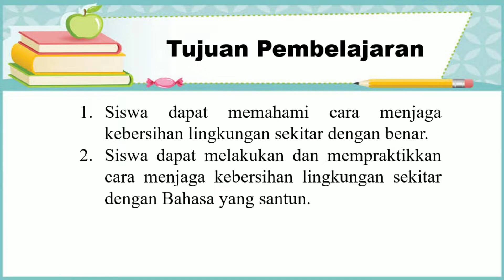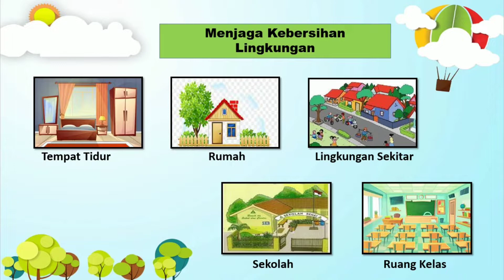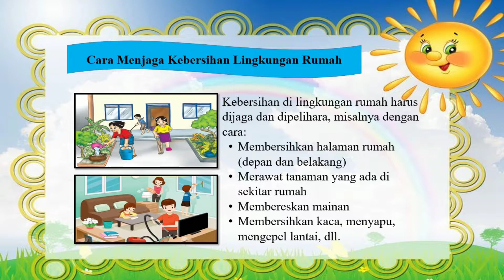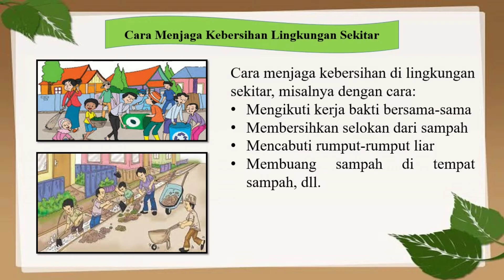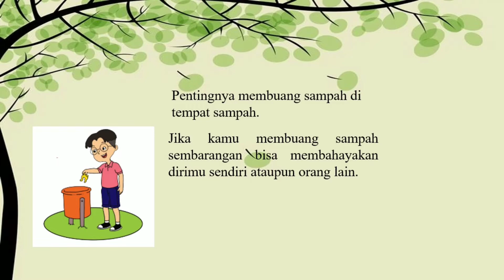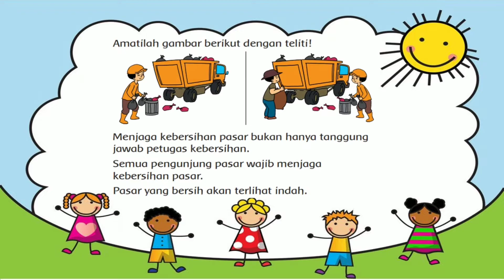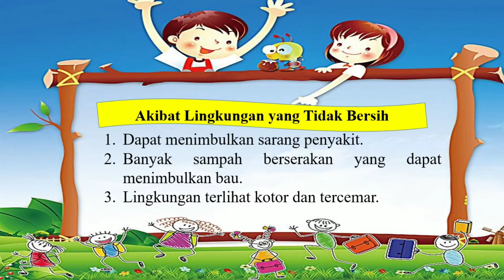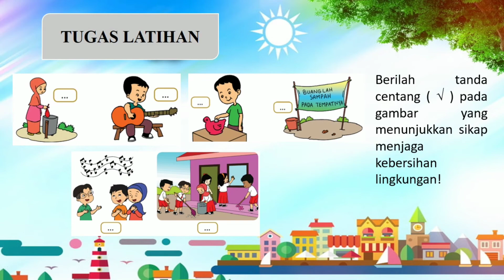Menjaga Kebersihan Lingkungan Kelas 2 Tema 8 Subtema 4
Video ini berisi tentang cara menjaga kebersihan rumah, sekolah, dan lingkungan sekitar serta link pemahaman